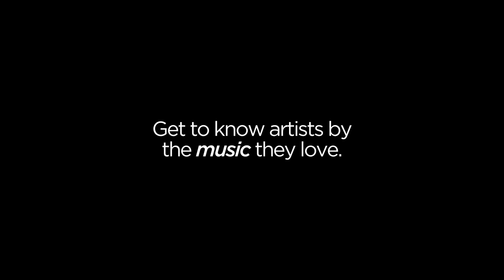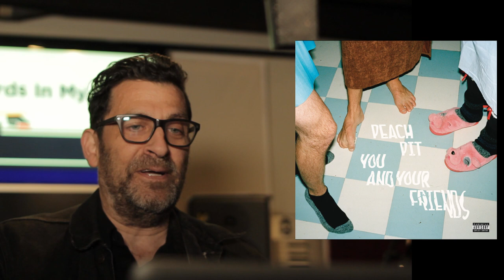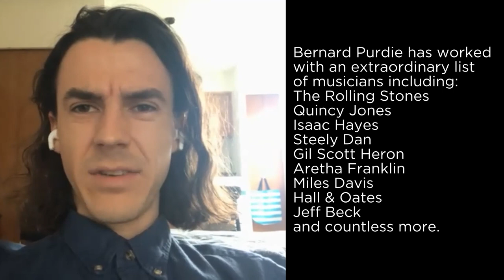Peach Pit - Records In My Life (2020 Interview)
Peach Pit members Chris Vanderkooy and Neil Smith chatted with Records In My Life via Zoom, just a couple of days before their John Congleton (ST Vincent, The War On Drugs, Modest Mouse) produced full-length You And Your Friends came out. The guys talked about the inspiration behind album tracks "Brian's Movie" and "Thursday," some great stories. The guys are sitting patiently and waiting to hit the road, to tour behind the album, with most shows already sold out. If all things work out Peach Pit will play their next show on July 11th, in Vancouver, BC.

Songs, Artists, Bands, and Albums referenced by Peach Pit

Peach Pit - You And Your Friends
Peach Pit - "Bryan's Movie"
Peach Pit - "Thursday"
The Districts - Popular Manipulations
Babe Corner - Killer
Sun Seeker
Dr. Hook "Sharing The Night Together"
Queen "Bohemian Rhapsody"
Braids "Young Buck"
Barenaked Ladies - Gordon
The Beatles - Revolver
George Harrison
Bernard Purdy
Paul McCartney
Mac DeMarco - 2

Shot, Directed, and Edited by Mark Henning